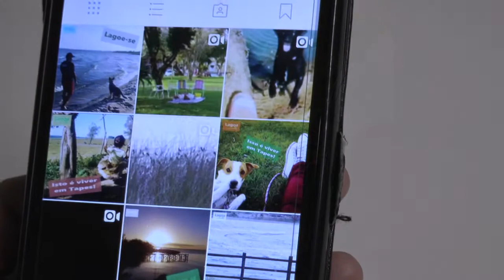FAÇA PARTE DA NOVA CAMPANHA DA LAGOA TV E LAGOE-SE VOCÊ TAMBÉM!